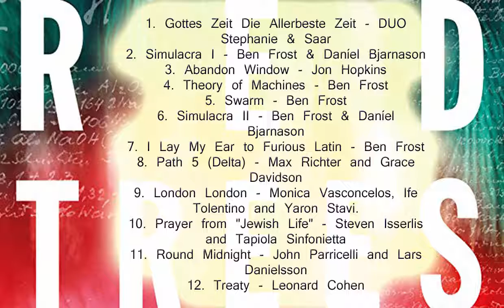Red Trees Soundtrack list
Red Trees Songs
1. Gottes Zeit Die Allerbeste Zeit - DUO Stephanie & Saar
2. Simulacra I - Ben Frost & Daníel Bjarnason
3. Abandon Window - Jon Hopkins
4. Theory of Machines - Ben Frost
5. Swarm - Ben Frost
6. Simulacra II - Ben Frost & Daníel Bjarnason
7. I Lay My Ear to Furious Latin - Ben Frost
8. Path 5 (Delta) - Max Richter and Grace Davidson
9. London London - Monica Vasconcelos, Ife Tolentino and Yaron Stavi.
10. Prayer from "Jewish Life" - Steven Isserlis and Tapiola Sinfonietta
11. Round Midnight - John Parricelli and Lars Danielsson
12. Treaty - Leonard Cohen